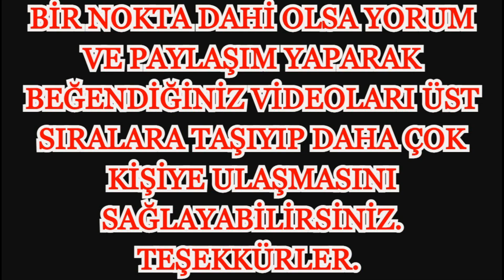TÜRKİYE BÜYÜK MİLLET MECLİSİ MECLİS KONUŞMALARI-24 MAYIS 2022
E-BÜLTEN LİSTESİNE KAYIT OLMAYI UNUTMAYIN!!! WEB SAYFAMIN TANITIM KISMINI OKUYARAK DESTEK OLURSANIZ ÇOK MEMNUN OLURUM. ŞİMDİDEN DESTEKLERİNİZ İÇİN TEŞEKKÜRLER.